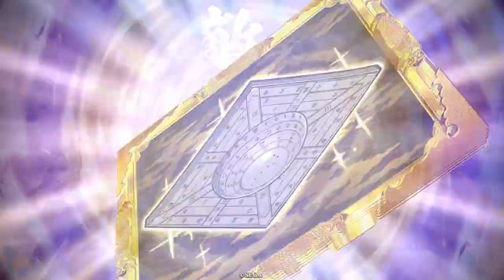筒井順慶】１コスが無二みたいなことできるのヤバすぎる【N縛りで英傑大戦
狙撃のヒットストップ時間、はじき量はコスト、武力関係ないので１コスでやれたら最強ですよね